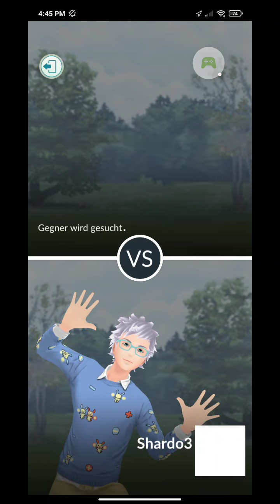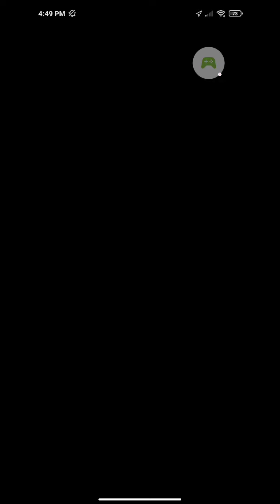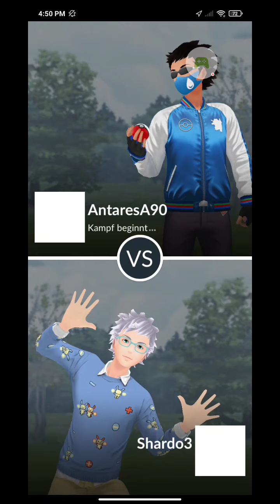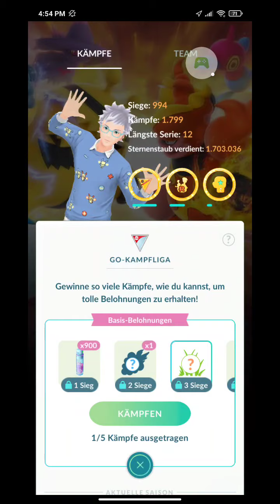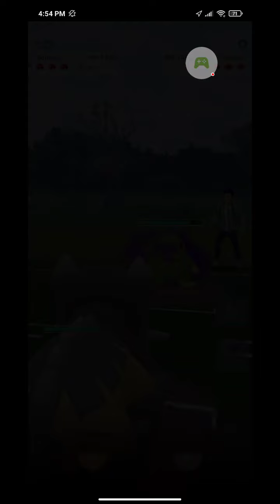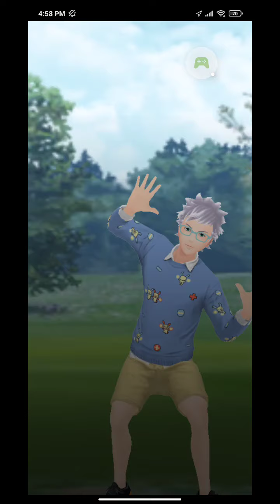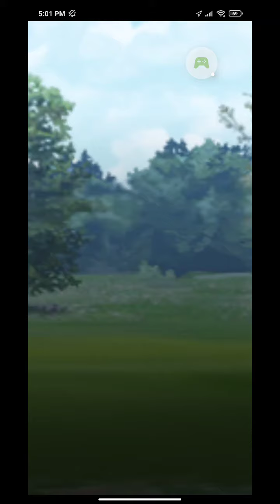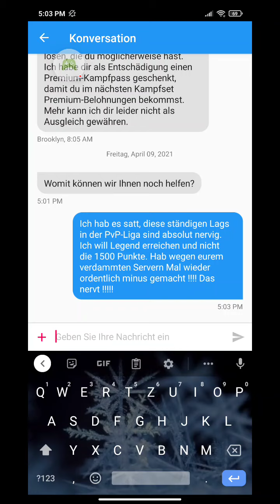Niantic-Server bringen mich zum AUSRASTEN// Pokemon Go #3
Neues Video.
Viel Spaß
Gerne Abbonieren und liken :)